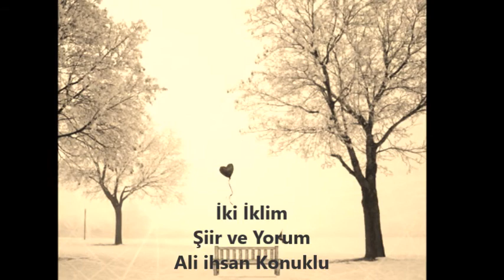İki İklim/Ali ihsan Konuklu